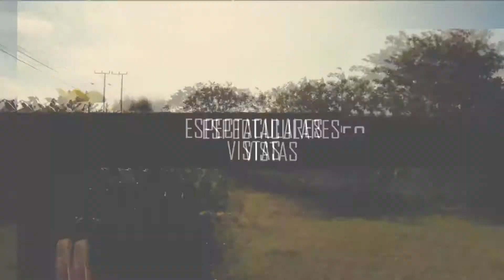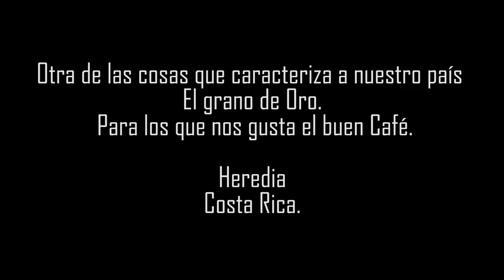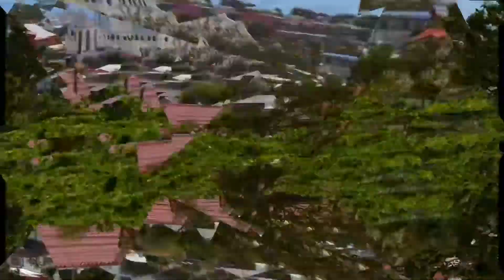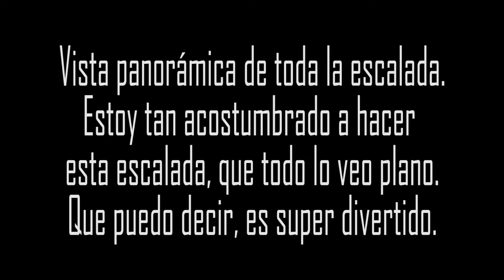Cafetales Heredia Costa Rica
Rutas de MTB a ojo de pajaro.